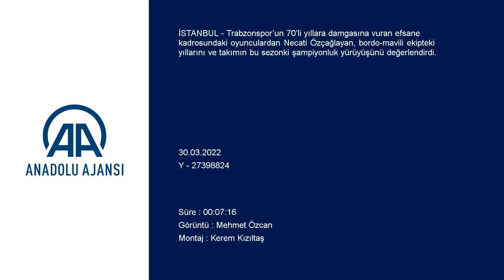Necati Özçağlayan: "Yeter ki Trabzonspor şampiyon olsun, ben her şeye razıyım"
Trabzonspor’un 70’li yıllara damgasına vuran efsane kadrosundaki oyunculardan Necati Özçağlayan, bordo-mavili ekipteki yıllarını ve takımın bu sezonki şampiyonluk yürüyüşünü değerlendirdi.

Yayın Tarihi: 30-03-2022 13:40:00